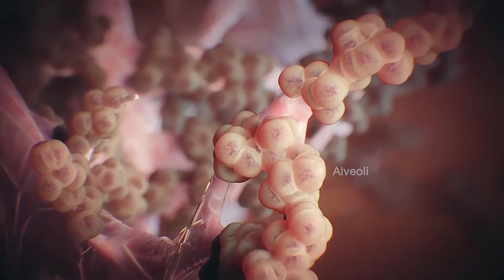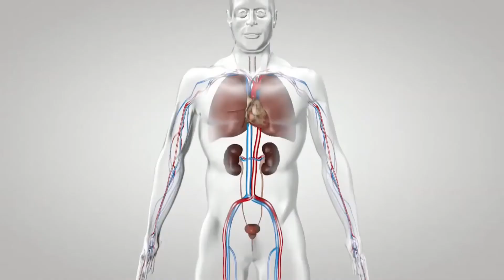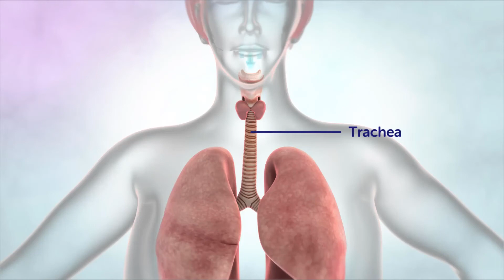What are Some Asthma Symptoms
Asthma, a medical condition which causes a restriction of the airways, comes with a variety of signs and symptoms, many of which are very easy to recognize. Patients may experience chronic asthma symptoms, signs of a low-grade case of asthma, and some experience more severe outbreaks of symptoms known as asthma attacks. Asthma attacks can be fatal if they are not treated. People who experience asthma symptoms or asthma attacks should seek medical attention to learn more about how their asthma can be prevented or controlled.